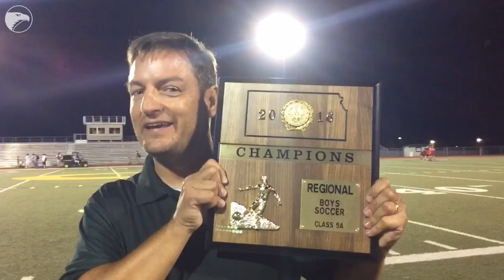Carroll soccer-Mike Skaggs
Carroll soccer coach Mike Skaggs talks about his 100th career win at Carroll with a 1-0 regional championship victory over Maize.